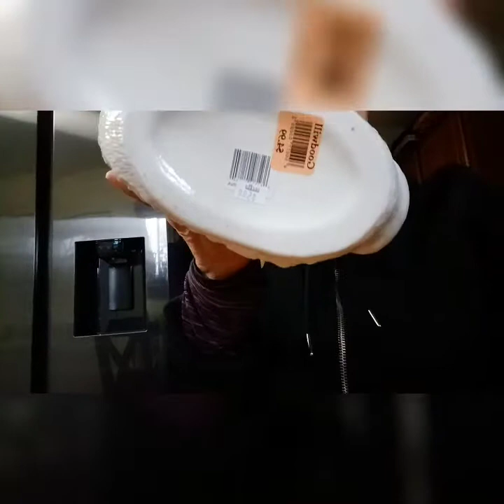Macetas de figuras🐇🐄🦢mi cajita feliz.